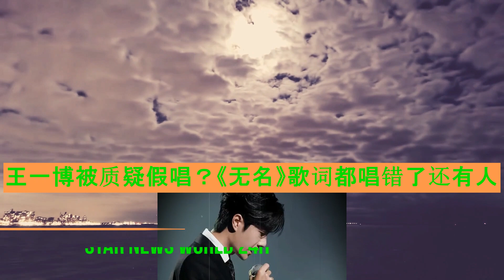王一博 被质疑假唱？《无名》歌词都唱错了还有人乱指责，不了解垫音的请学习一下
王一博是假唱？《无名》歌词都唱错了还有人尬黑，不懂垫音去学学